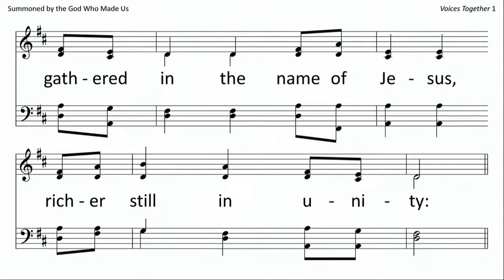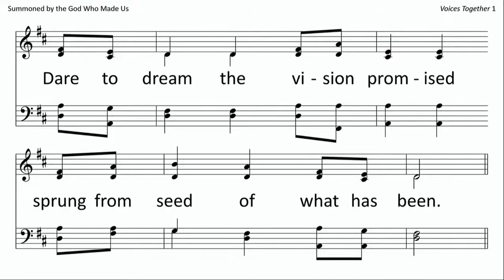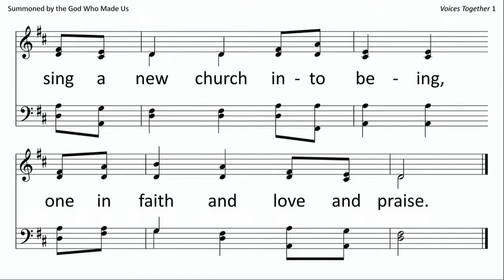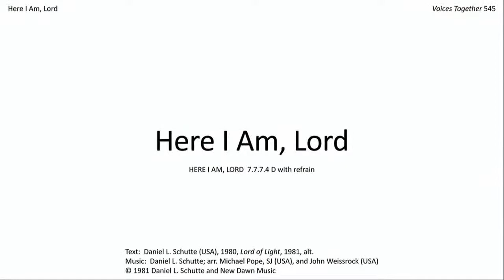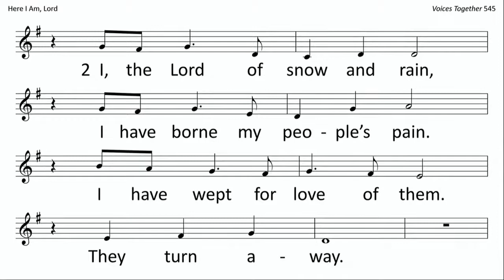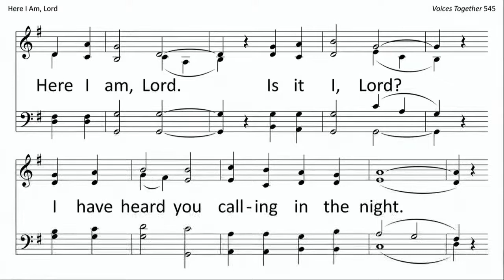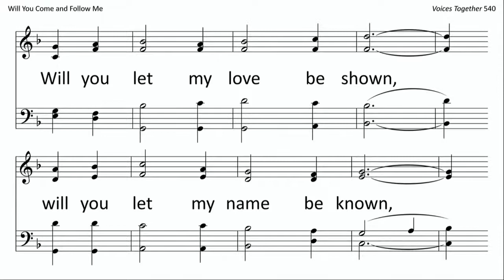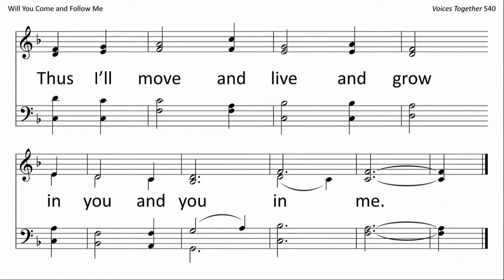BCMC Worship 6-13-21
BETHEL COLLEGE MENNONITE CHURCH
June 13, 2021
The Story of Jonah

Prelude—Verlene Garber

Christ Candle Lighting—Tim Hodge

Welcome and Prayer

Hymn—Summoned by the God Who Made Us—VT 1

Children’s Conversation—Jill Robb

Scripture Reading—Jonah 1:1-16—Tim Hodge

Sermon—A Life Like Jonah’s—Renee Reimer

Here I Am, Lord—VT 545

Prayers of God’s people—Tim Hodge

Hymn—Will You Come and Follow Me—VT 540

Benediction—Renee Reimer

Postlude—Verlene Garber

VT = Voices Together

Worship leader—Tim Hodge
Children’s conversation—Jill Robb
Musicians—Renee Reimer, Ron Garber, Barbara Thiesen, Aaron Tschetter, and Verlene Garber
Audio visual—Ben Lichti
Pastors—Renee Reimer, Nathan Koontz, Dawn Yoder Harms